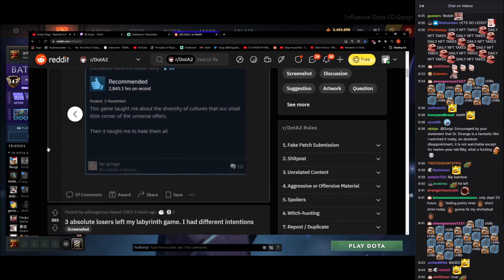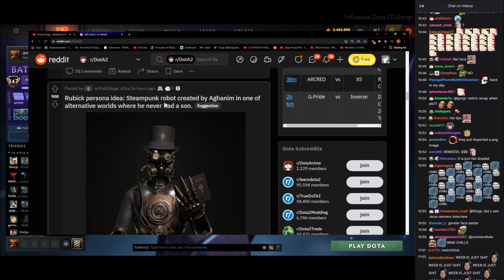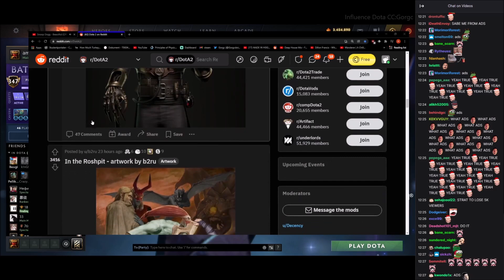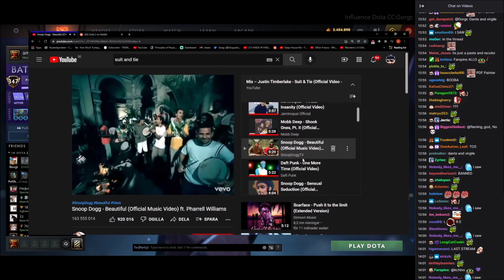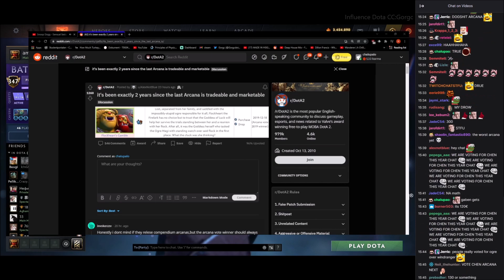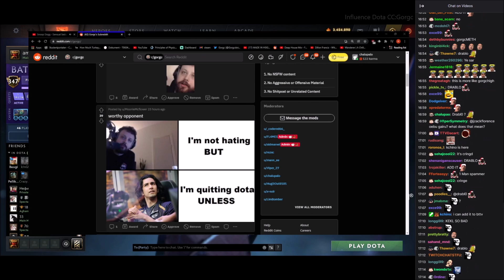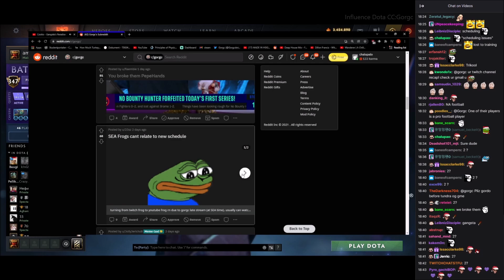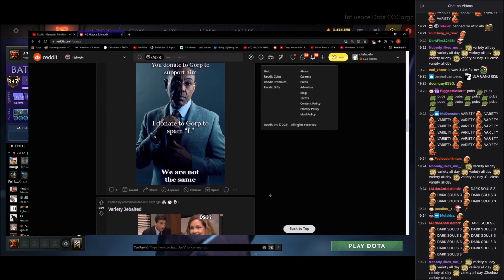Anime Eyes👀| NBH Forfeits🙅‍♀️| Gorgc Ignores Mason🙅‍♂️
0:00 Reddit Recap
0:20 Dota Reviews
0:52 Labyrinth
1:09 Persona Eyes
2:00 Rubick Robot
2:44 Twitch Ads
3:35 Roshpit Art b2ru
4:52 Lore
5:17 Horrifying
5:33 Drow Art
6:10 Arcana $300
6:48 Gorgc Sub Reddit
7:05 Mason Ignored
7:17 Gorgc Sussy
8:18 Prince Yanwar
8:33 Chat Explain
8:52 Gorpy Scary
9:04 NBH Forfeited
9:40 S EA GIGACHAD
10:01 Variety Soon
10:19 We Are Not The Same
10:31 Variety Jebaited
10:48 Para4noid1990 OP
11:08 Latest Videos Playlist & Video Cards
Welcome to Influence Dota YouTube channel, supported by Gorgc. Expect Dota News, Drama, Reddit Reviews & Dota Highlights. Soon, I will get Adobe Premiere Pro or Final Cut Pro. Videos will get better soon. Many thanks to my Viewers, Subscribers, Gorgc and Twinshine for supporting me.💛
→Source